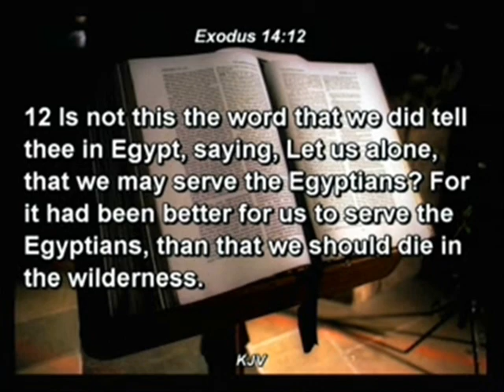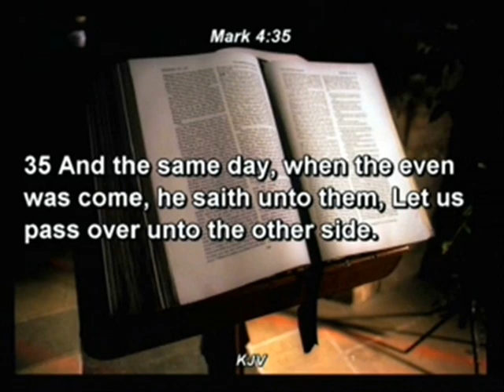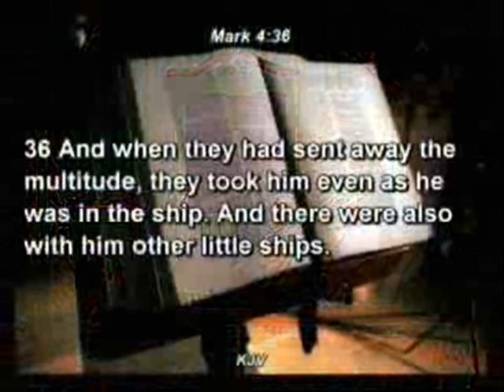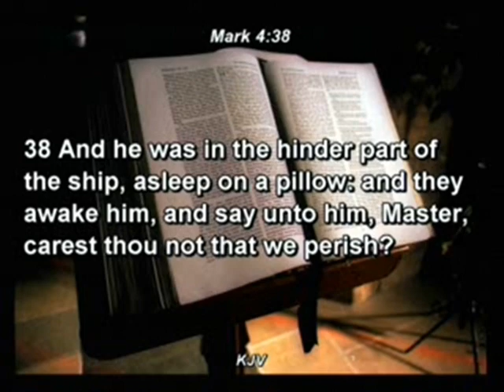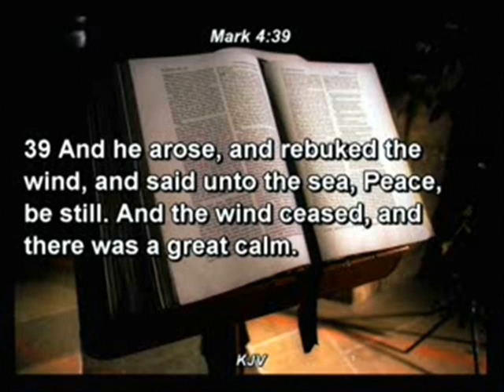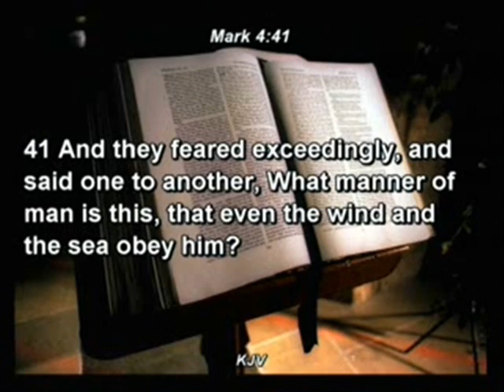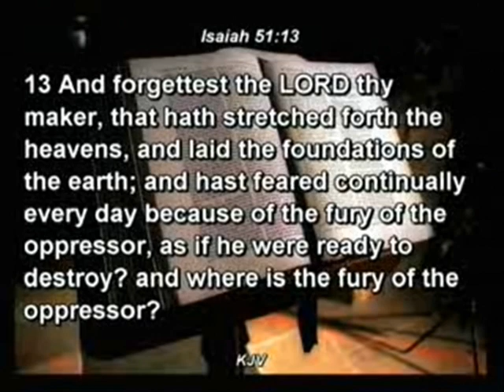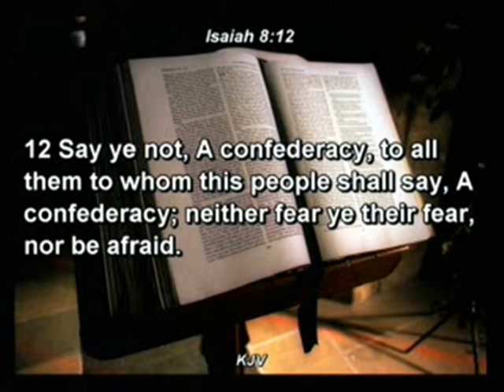FEAR NOT OF ISIAH 02 3 - PAS. W.F. KUMUYI